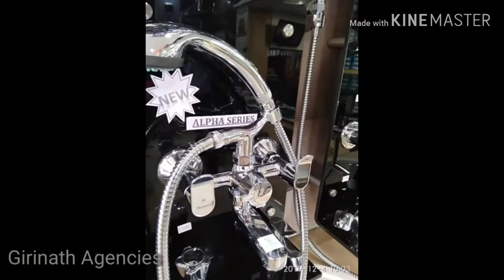New "Alpha" Series C.P.Fitting from parryware.